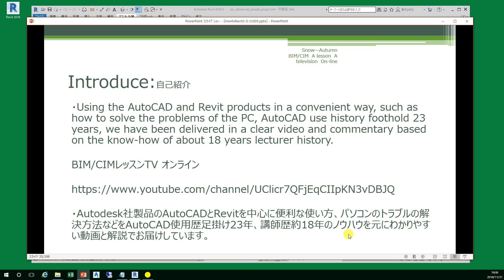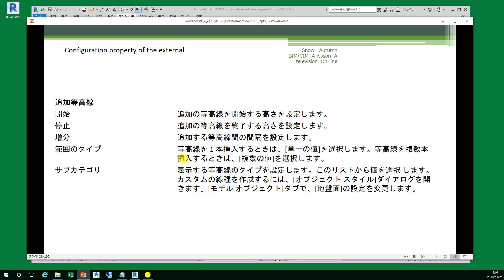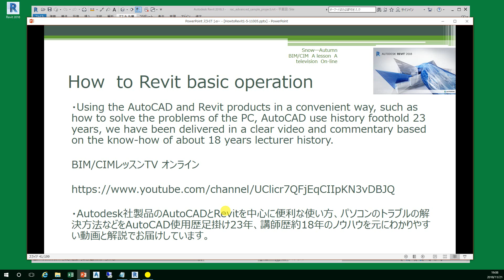How to Revit Basic 外構設定プロパティ